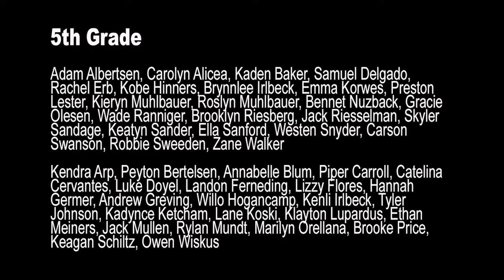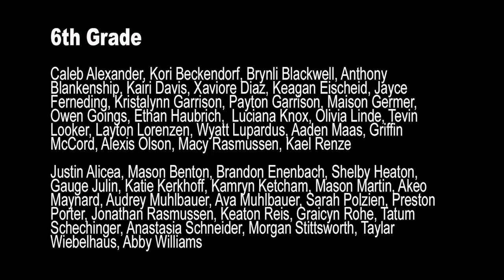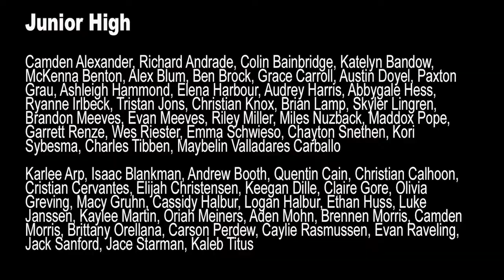3-29-22 Grades 4-8 Choir Concert